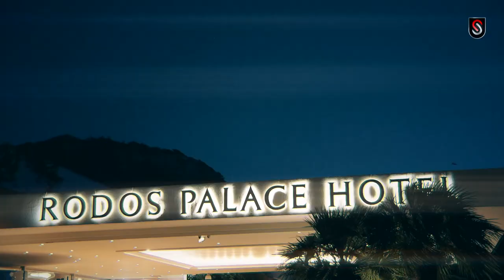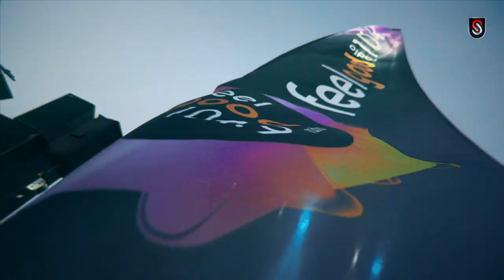SpeedSector | Festival Of Speed | Rhodes | 17-19 Sep 2021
Filmed : Christos Karagiorgakis
Editing : Labros Dovinos
Photo : John Kouskoutis